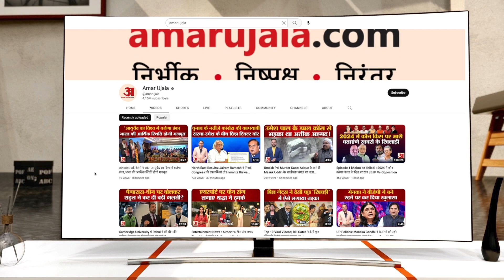INDIA की समन्वय समिति को लेकर सुशील मोदी ने उठा दिया सवाल | Sushil Modi | Coordination Committee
INDIA की पहली समन्वय समिति की बैठक पर बोले सुशील मोदी, समन्वय समिति बहुत ही कमजोर है. इसमें नीतीश, राहुल और ममता क्यों नहीं हैं.